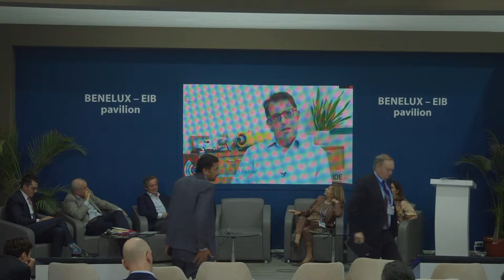Desalination as adaptation solution in the Middle-East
Speakers:
Shirin Wheeler -  Senior International Press Officer European Investment Bank
Gelsomina Vigliotti - Vice President European Investment Bank
Dr. Rania Al Mashat - Egypt's Minister of International Cooperation
Jake Levine - Chief Climate Officer DFC
Pierre-Yves Pouliquen - Sustainable Development Director of Veolia's Group, member of the Management Committee
Amb. Christian Berger - EU Head of Mission for Egypt
José Díaz-Caneja - CEO Water-business Acciona
Avshalom Felber - Executive Chairman Ide Technologies
Cyril Courjaret - CEO for International Business
SUEZ